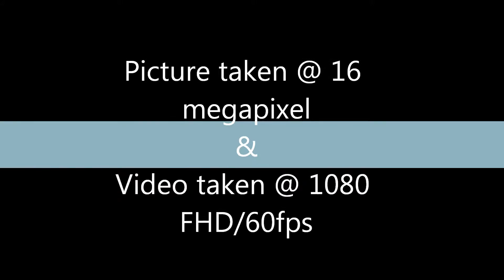Xiaomi Yi Action Cam Test at Swimming pool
A test on the Xiaomi Yi cam at swimming pool. Under and over the water in video and still picture shoot.